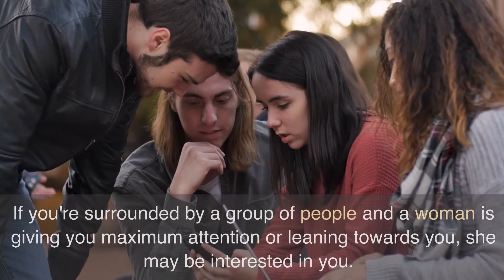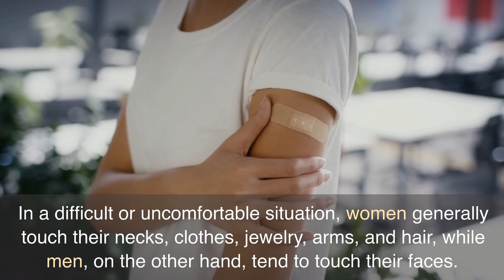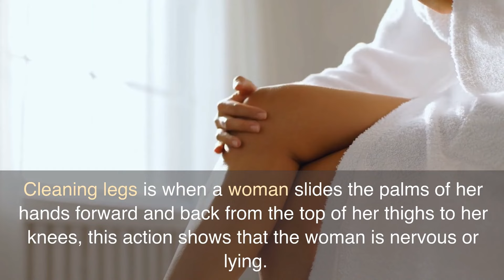WHY SHOES MATTER MORE THAN YOU THINK ON A FIRST DATE - PSYCHOLOGICAL FACTS ABOUT WOMEN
psychology says,
psychology says facts,
psychological facts,
psychological facts about human behavior,
human psychology,
psychology facts
psychology says
psychology says facts
psychological facts
human psychology
psychological facts of human behaviour psychology facts on human behavior
psychology
psychological
psychologist near me
psychology
psychotherapy
forensic psychology
cognitive psychology
clinical psychologist
social psychology
reverse psychology
developmental psychology
gestalt psychology
educational psychology
psychology degrees
ma psychology
asu psychology
psyd in clinical psychology
msc psychology
msc clinical psychology
licensed psychologist
psychology and sociology
individual psychotherapy